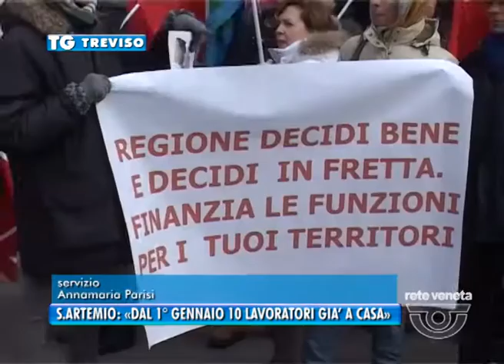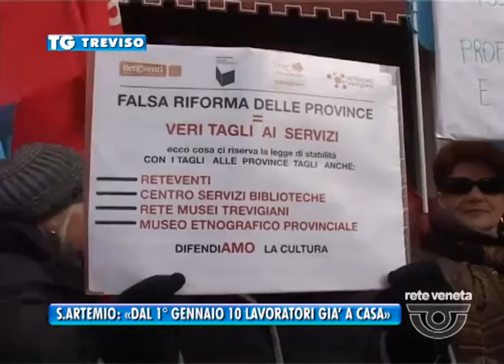30/12/2014 - S.ARTEMIO: «DAL 1° GENNAIO 10 LAVORATORI GIA’ A CASA»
- In apertura il sit-in in Piazza dei Signori dei lavoratori della Provincia che denunciano il rischio di perdita posti di lavoro già dal primo gennaio. Il servizio di apertura.